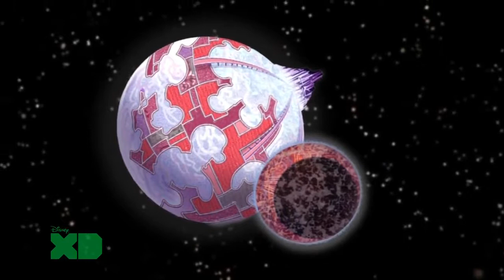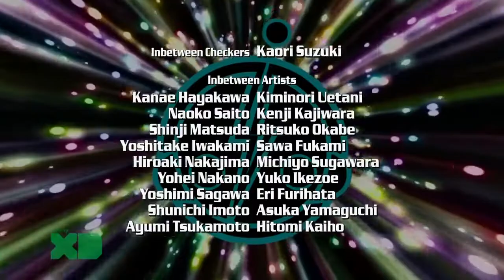Super Robot Monkey Team Hyperforce Go! Season 4 Episode 3 Incident on Ranger 7